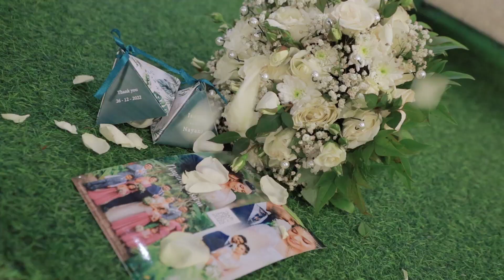Nayani & Isuru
Cinematography | Elegant Point | Thrimal Gunathilaka
All Images and videos are Copyrighted and Owned by Elegant Point